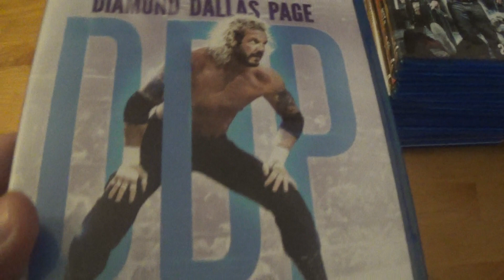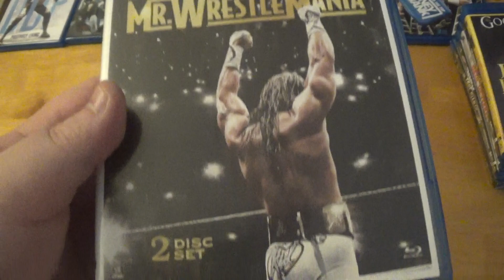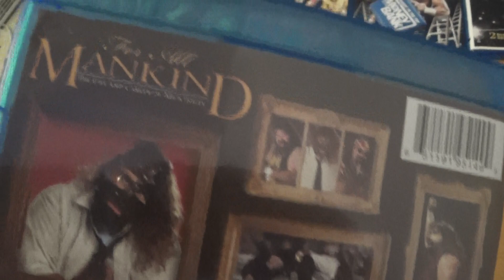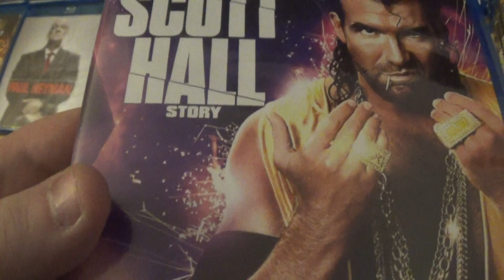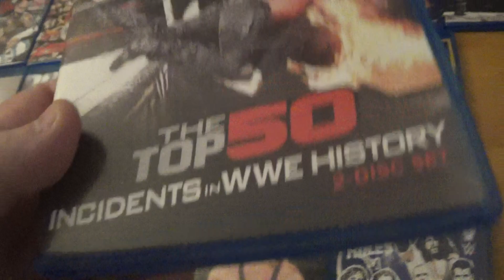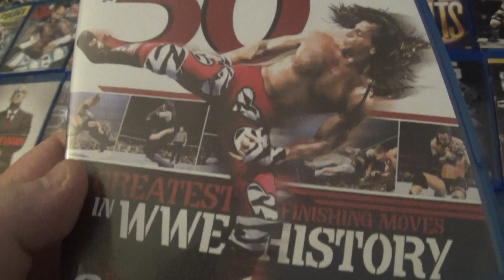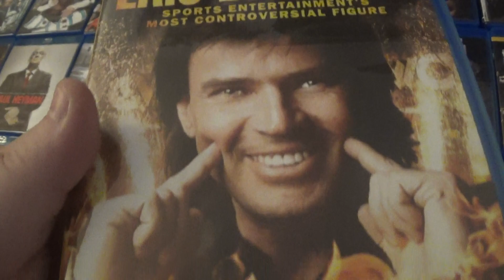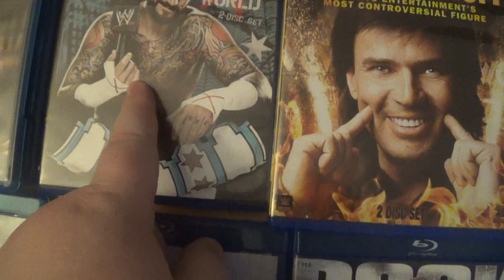my whole entire WWE blu-ray collection 12/29/17